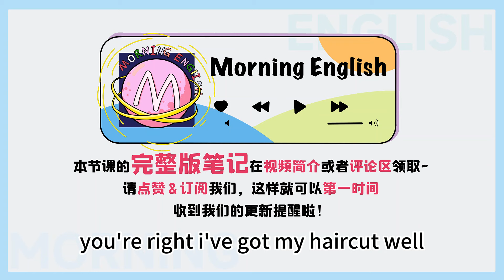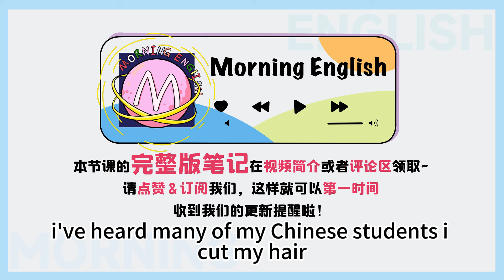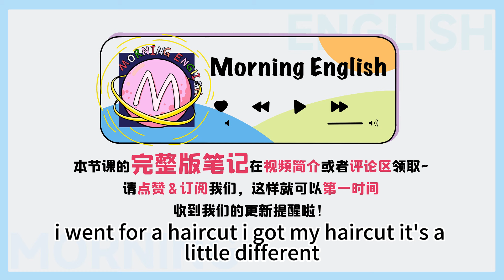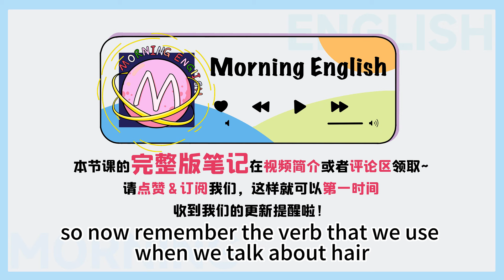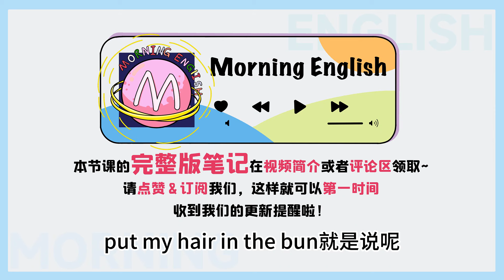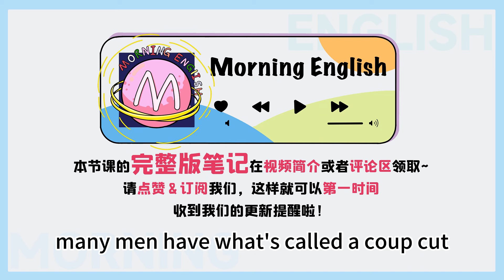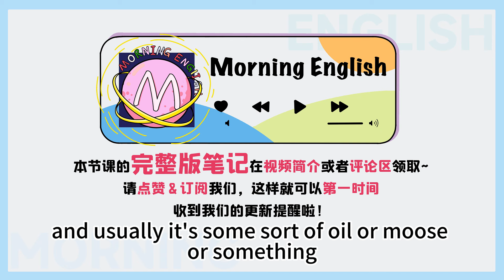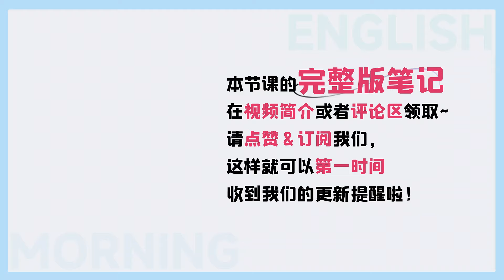「剪頭發」可不是 cut my hair！聽不懂！